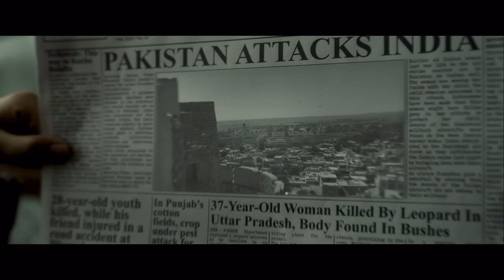When they thought She would be a walkover | Emergecny releasing at PVR INOX on Sep 6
Emergency releasing at PVR INOX on 6th September.